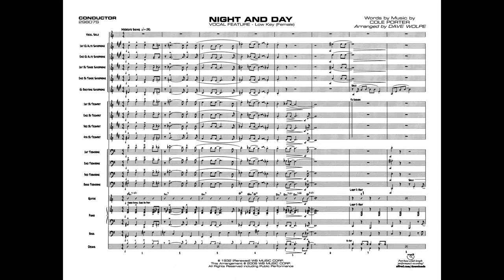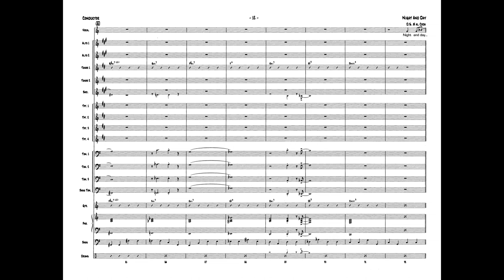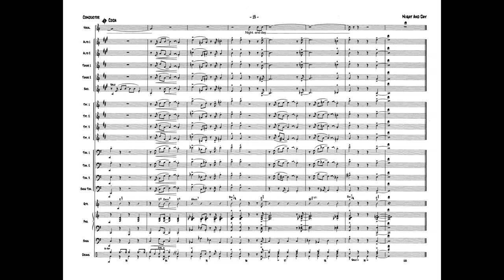Night and Day, arr. Dave Wolpe – Score & Sound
Words and music by Cole Porter / arr. Dave Wolpe
Item: 00-29807
Series: Jazz Vocal Series
Format: Conductor Score & Parts
Level: 3.5
Night and Day never sounded so good! Solo vocal with jazz ensemble arranged in the Sinatra style with a tenor sax solo and supurb ensemble writing. Arranged in two keys for vocal flexibility---just flip the page for the best vocal key. Vocal solo range: female (low) key of C---G below middle C to 3rd space C; male (high) key of E-flat---B-flat below middle C to top space E-flat, treble clef. An excellent chart. (3:36)